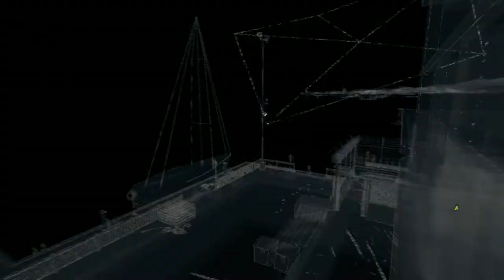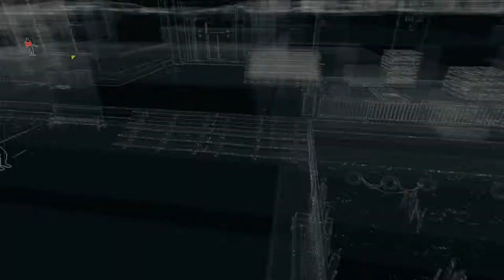Watch Dogs Gameplay Walkthrough Part 16 Ultra 1080P PC/Xbox/PS4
Watch Dogs Gameplay Ultra
Watch Dogs Max Settings